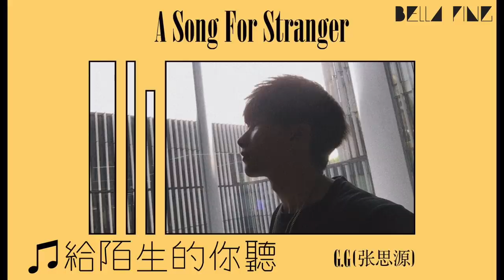G.G(張思源) - 給陌生的你聽【歌詞字幕 / 完整高清音質】♫「這首歌寫給你聽 我想請你閉上眼睛...」Zhang Siyuan - A Song For Stranger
喜歡的話記得點贊分享喔～！感謝大家支持BELLA PING音樂頻道～
－－－－－－－－－(｡･ω･｡)ﾉ－－－－－－－－－－－

給陌生的你聽
專輯：給陌生的你聽
歌手：G.G(張思源)
作曲 : G.G(張思源）
作詞 : G.G(張思源）
編曲：劉羽晟

這首歌寫給你聽
我想請你閉上眼睛
這首可能不太動聽
但是我有足夠的用心
這首歌寫給你聽
OK 你我可能還沒見過
那就先讓這首把未曾聽聞給打破
說實話我也沒有什麼十足的把握
能讓你動心再次播放這首歌
我只是每天獨自在家不知跟誰說說話
所以決定問問陌生的你過得還好嗎
你還在上學讀書或是畢業工作了
會不會跟我一樣在外偶爾想想家
想問你今天早餐吃了沒
會不會好吃的讓我饞嘴流口水
你有沒有養小貓小狗在你家裡住
儘管讓人頭疼卻又把你給守護
春天的風 微微的吹
吹過你的美
我想這首能作陪
這首歌寫給你聽
這首歌寫給你聽
對了 你是什麼星座
你最喜歡的顏色是彩虹裡的哪個
你有沒有在夜晚見過有流星劃落
想問問你許下最傻的願望是什麼
突然好奇的想 我路過了街道
正好這首在你耳朵裡播報
你認不得我 你在聽我不知道
但這種緣分真的好好好奇妙
想一想 都覺得奇妙
想一想 該如何問好
儘管陌生 有你真好
我想你知道 我想你知道
這首歌寫給你聽
這首歌寫給你聽
但是...

↺ 一鍵收聽情歌系列

✿歌曲及其音樂版權為其音樂公司所有，本頻道只作試聽及推廣之用，請購買正版音樂以支持他們。如版權方認為影片有侵權一事，請與本頻道聯繫，我們將徹底刪除影片。

➔歌詞字幕可以在影片右下角字幕開啟。